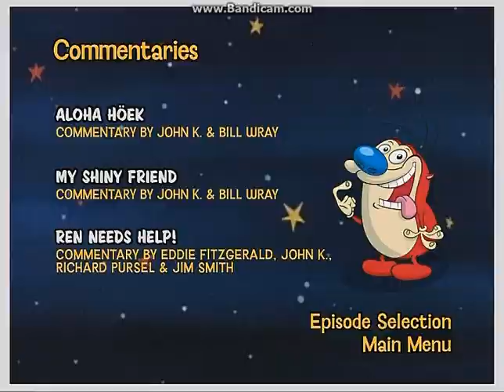The Ren & Stimpy Show:Season Five And Some More Of Four 2005 DVD Menu Walkthrough (Disc 1)